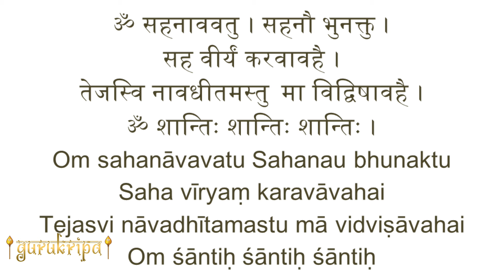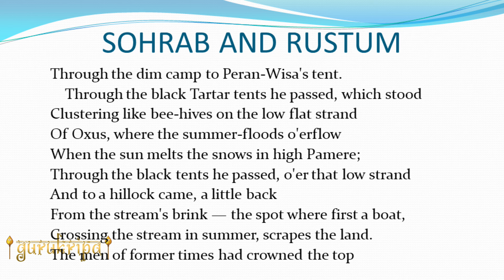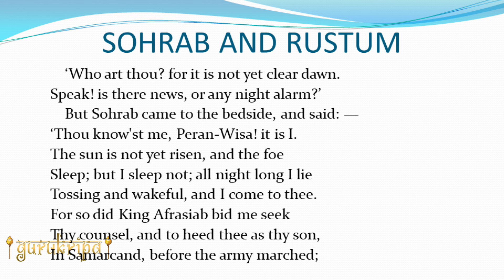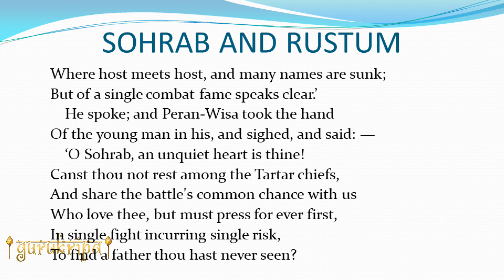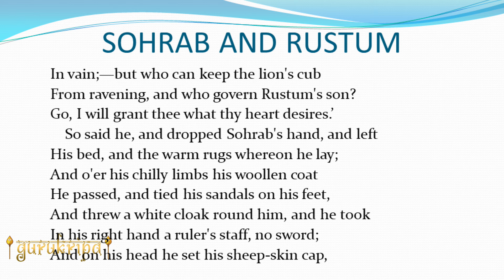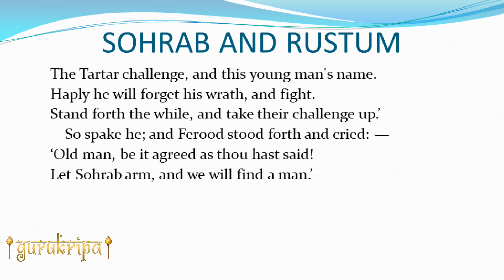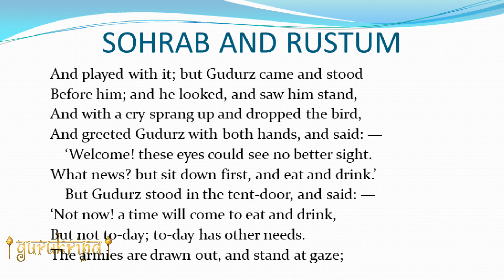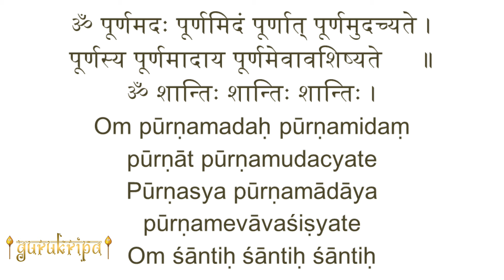Vedanta In English Poems 23: Sohrab And Rustum Part - 01 by L Ramaswamy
SOHRAB AND RUSTUM by Matthew Arnold is a translation of a Persian epic. The poem depicts the attachment between a son and his father who have never met each other until the fateful day of combat between them. Sohrab is a fearless young warrior who is determined to meet his great father Rustum and bring him back to his mother. Fighting for the Tartars, he challenges Persians for a single combat. Persians convince a reluctant Rustum to fight on their behalf. Rustum agrees to fight, however, without revealing his true identity to the opponent. Thus is the tragic stage set.

Timeline:
00:00:00 - Start
00:02:29 - Epics
00:05:21 - Capturing Emotions
00:07:45 - The Narrative
00:09:14 - Son over Daughter?
00:15:08 - Narrative Continues
00:28:11 - Effect of Attachment
00:32:36 - Sohrab's Desire
00:39:23 - Peran Wisa's Advice
00:43:11 - Tartars' Challenge
00:49:31 - Challenge Accepted
00:54:57 - Rustum's Indifference

The speaker – Shri L Ramaswamy has studied at the Vedanta Academy, India, under the guidance of Swami Parthasarathy.